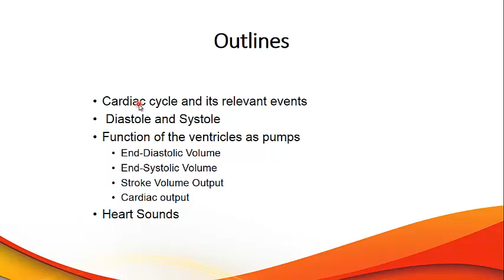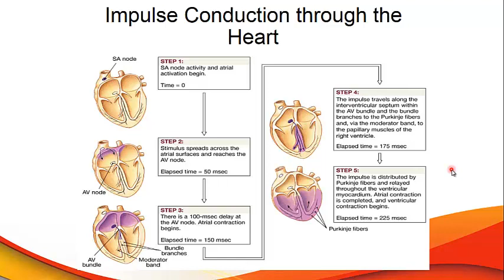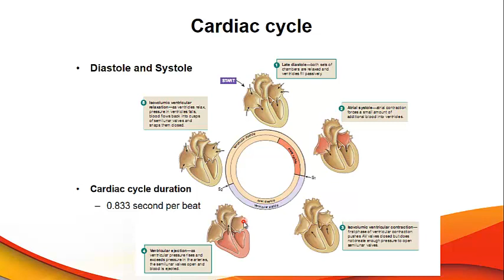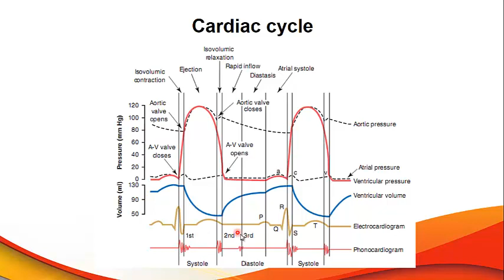آموزش جامع فیزیولوژی قلب | جلسه سوم (بخش 1) | مبحث : سیکل کامل قلبی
👨‍⚕️ مدرس : دکتر رسول قاسمی (استادیار و عضو هیئت علمی دانشکده پزشکی - دپارتمان فیزیولوژی دانشگاه علوم پزشکی شهید بهشتی)
📚 درس : فیزیولوژی قلب - پزشکی
📖مبحث : سیکل قلبی
🩺 جلسه : سوم (بخش 1)
🎓 دانشگاه : دانشگاه مجازی
📲 کانال تلگرام ما برای دریافت فایل های pdf - جزوه و ویدئوهای مرتبط بیشتر